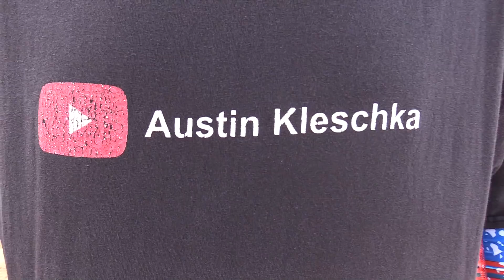LIL KERSH IS SIX FEET TALL! | On-Season Softball Series | Game 3